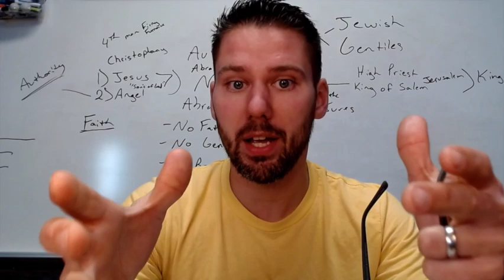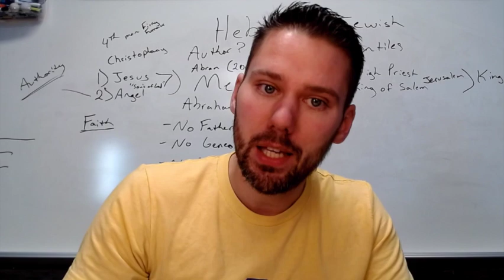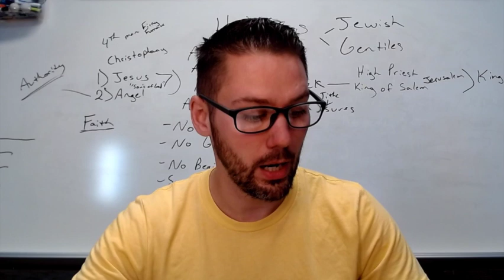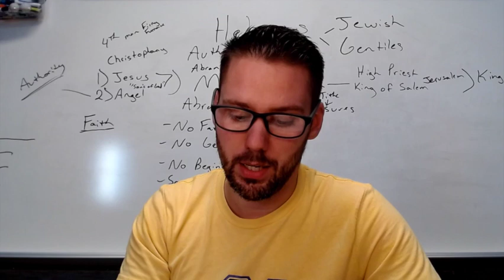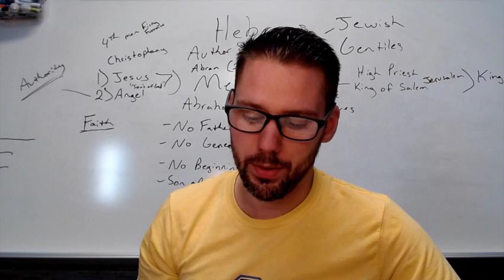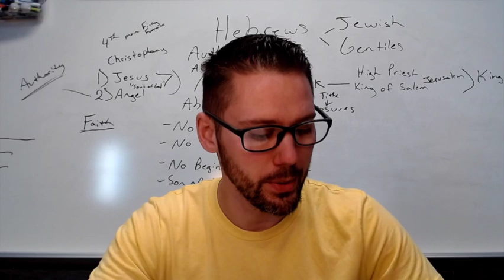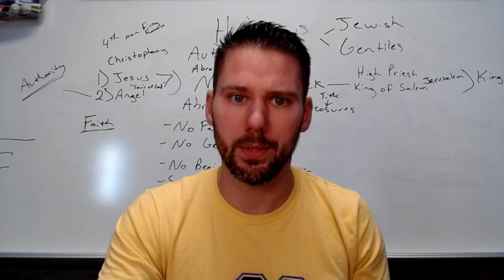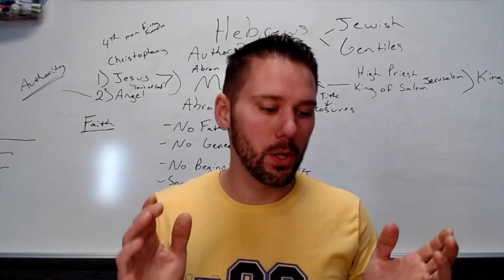Part 8 "the Bible in One Year" DiscipleSmith's Podcast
Part 8 in our series going through the Bible in One Year! 90% reading 10% commentary this episode. Spoiler alert: Sarah dies, Abraham dies, Isaac gets the girl, Esau sells his birthright for soup and we get a lot of options for baby names in these chapters! Thinking of a good girls name for your baby? Try out "Basemath".